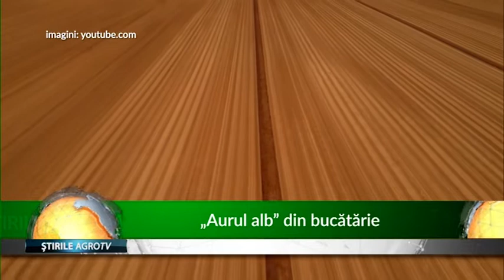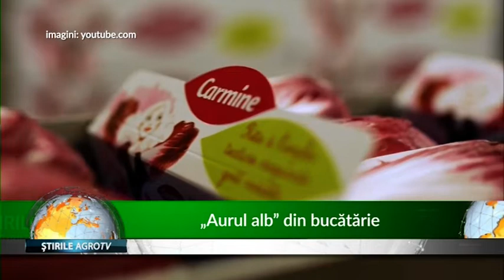Aurul alb din bucatarie 29 10 2019